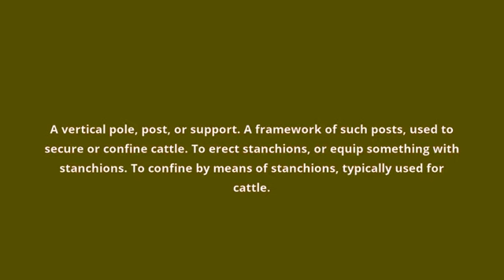what is the meaning of stanchion